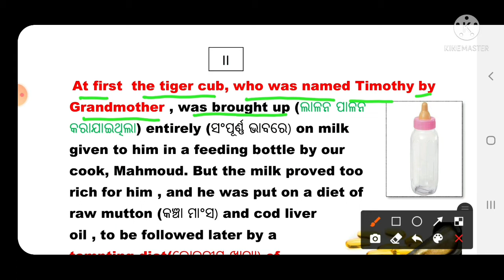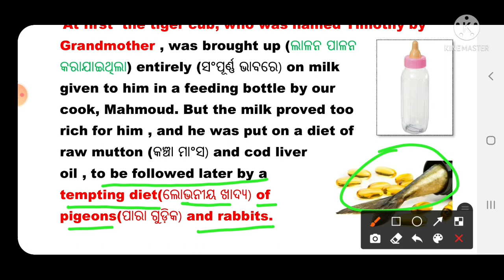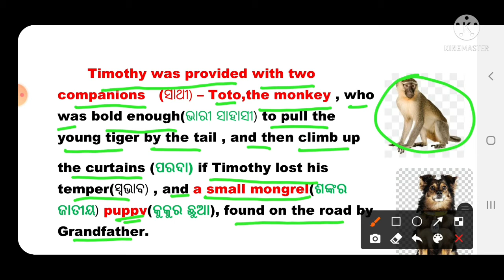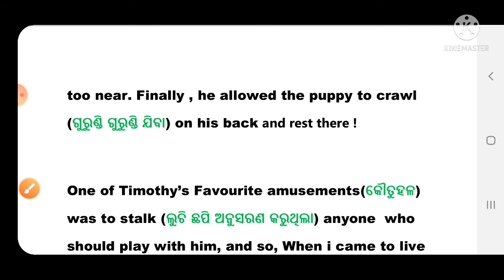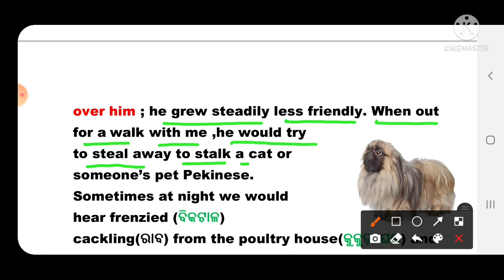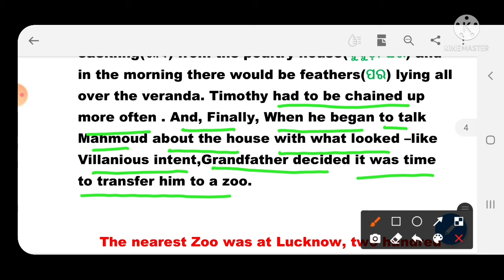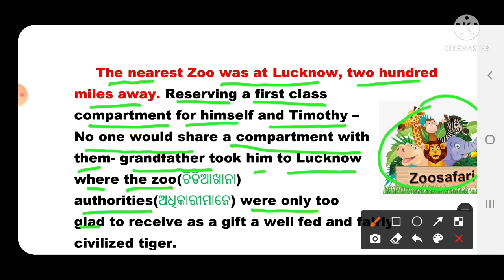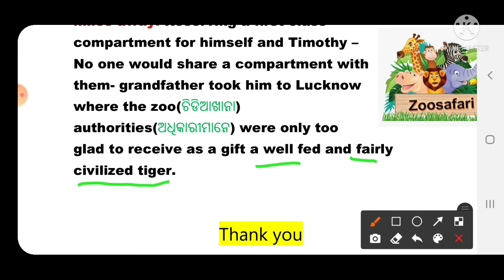A Tiger in the house || part -2 || English || 10th class||first non -deailed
A Tiger in the house || part -2 || English || 10th class||first non-detailed ||